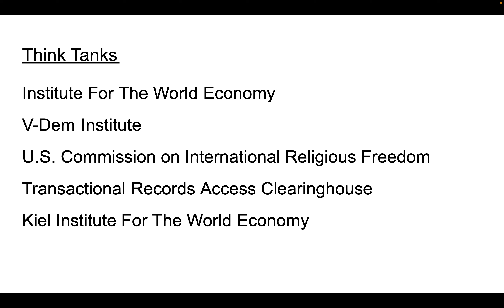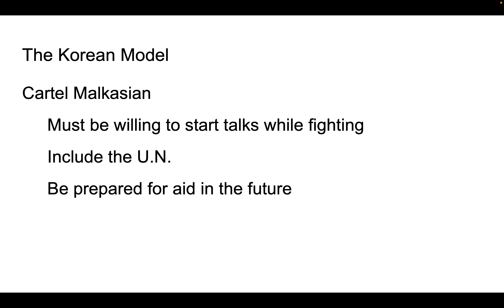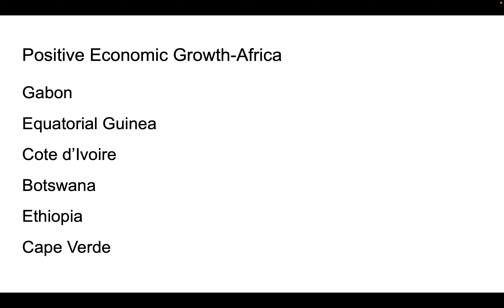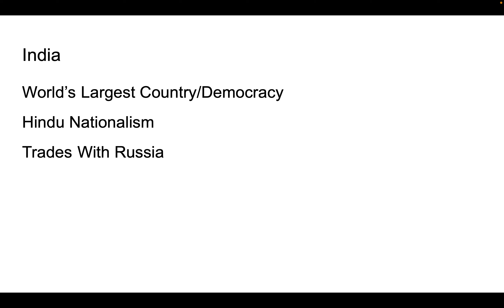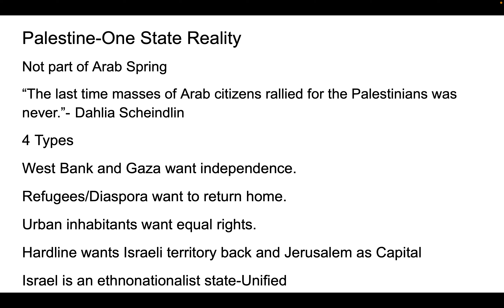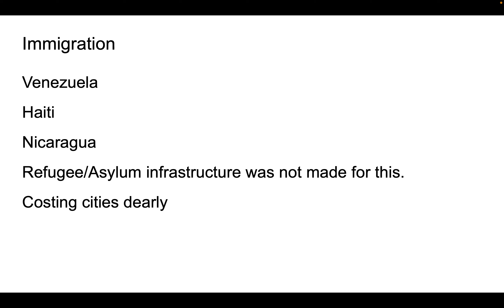Foreign Affairs Volume 102 Number 4